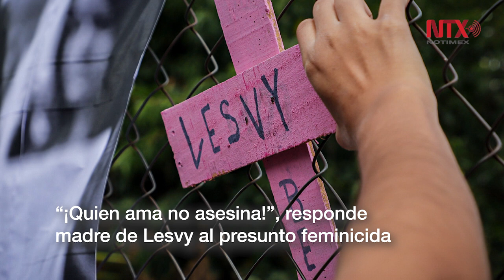Corte informativo 05-10-2019